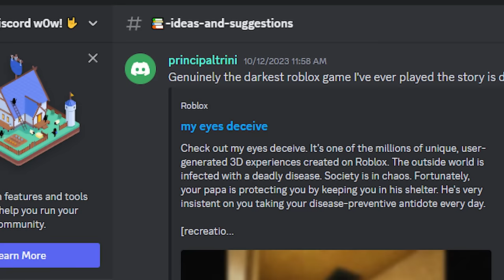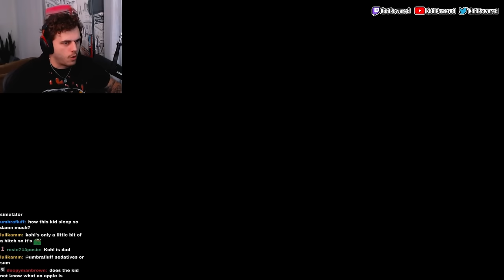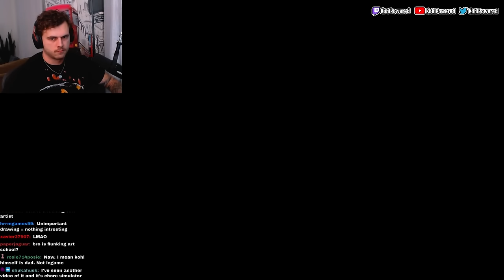My Eyes Deceive | both endings (BANNED GAME)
My Eyes Deceive | both endings

Today we're playing the Roblox game My Eyes Deceive, but no the roblox version the original version of the game. This game was extremely messed up and unsettling, watch at your own will.